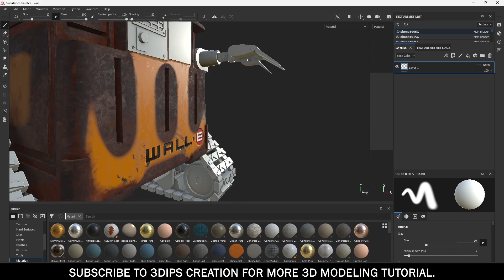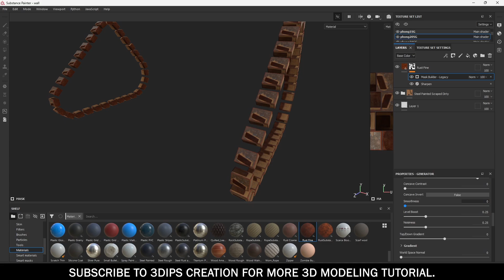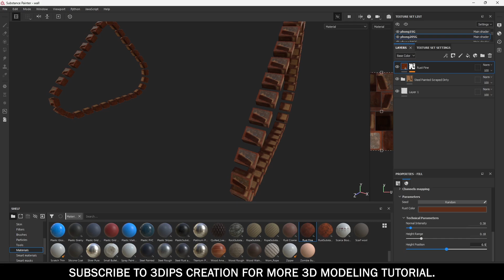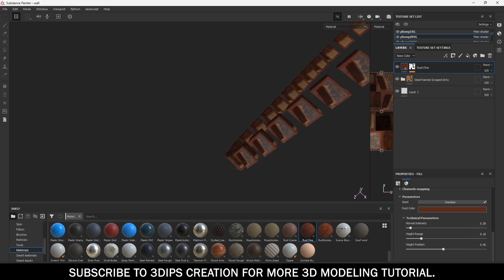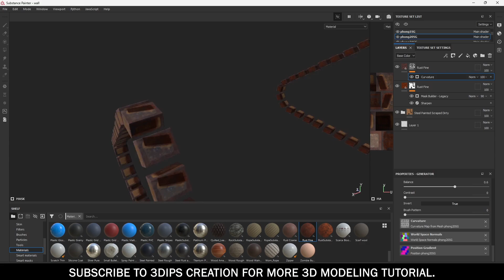How to Texuring WALL-E Robot from Pixar's Movie | Part 2 | ⁠ @3dipscreation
Welcome to Part 2 of our tutorial series on texturing the iconic WALL-E robot from Pixar's beloved movie! In this video, we dive deeper into the techniques and tools needed to bring WALL-E to life with realistic textures.

Whether you're a beginner or an experienced artist, this step-by-step guide will help you enhance your 3D modeling skills and achieve professional results. We'll cover advanced texturing methods, including:

3d printed wall-e robot,
wall-e punching robot,
phim robot wall e,
tutorial robot wall-e tercer parcial,
pelicula del robot wall-e completa,
pelicula de robot wall-e,
robot parecido a wall-e,
wall-e robot que limpia,
wall e robot real,
wall-e robot rescue,
wall-e caution rogue robots,
wall e reject robots,
wall e rc robot,
wall-e rogued robots soundtrack,
wall e caution rogue robots sparta remix,
wall e rogue robot,
real wall-e robot,
medy renaldy robot wall e,
review robot wall e,
wall e robot sound,
wall e full movie in hindi hd,
wall-e full movie part 1,
wall e robot voice,
wall e robot making cardboard,
wall e robot movie in hindi,
wall e robot solidworks,
wall e robot unboxing,
wall e robot scene,
wall e full movie in hindi explained,
wall e full movie in hindi trailer,
wall e full movie in hindi download link,
wall e 2008 full movie in hindi,
wall e full movie in hindi part 1,
wall e full movie in hindi kaise download kare,
wall e full movie in hindi dubbed part 1,